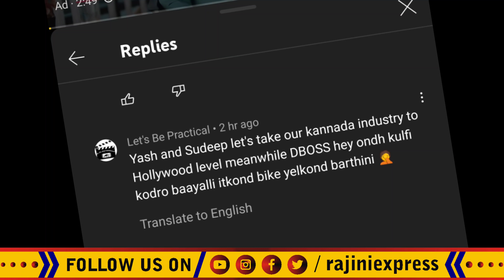ಡಿಬಾಸ್ ಕ್ರಾಂತಿ ಮೂವೀ | kranti movie | reaction for a fan comment | actor darshan revolution